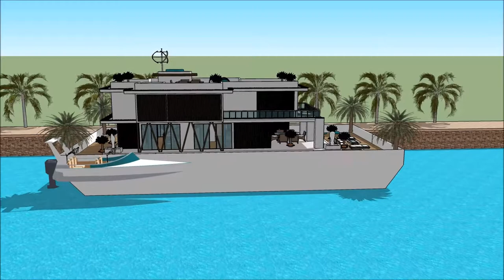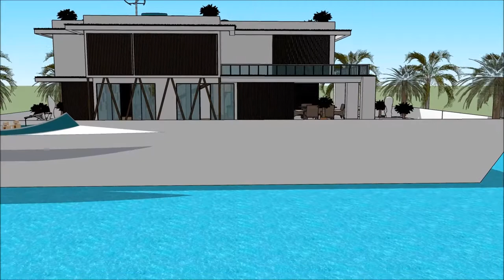Yacht dream AUSTRALIAN SUPERYACHT RENDEZVOUS 2018 GOLD COAST IN QUEENSLAND YACHT HOUSEBOAT Houseboa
The houseboatzania launching an innovative high-end luxury yacht houseboat home design potentially as a display of exhibition of the Yacht dream AUSTRALIAN SUPERYACHT RENDEZVOUS 2018 GOLD COAST IN QUEENSLAND YACHT HOUSEBOAT  Houseboa.

The collection of the Houseboatzania concept of Yacht dream AUSTRALIAN SUPERYACHT RENDEZVOUS 2018 GOLD COAST IN QUEENSLAND YACHT HOUSEBOAT  Houseboa consists of high luxury and architectural art pieces in minimalism combined with living on the waterfront of the harbour of

The houseboat yacht design has the basis to sustain living with high standards and contemporary structural design at Yacht dream AUSTRALIAN SUPERYACHT RENDEZVOUS 2018 GOLD COAST IN QUEENSLAND YACHT HOUSEBOAT  Houseboa with numerous of prospects for excessive living and celebrating the desire of life worldwide: